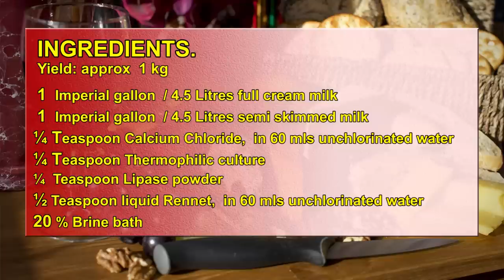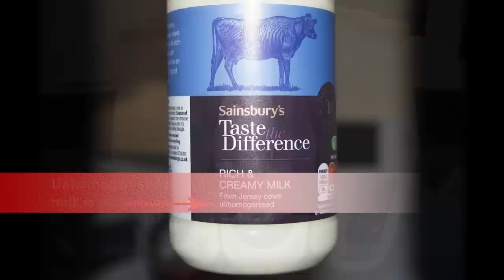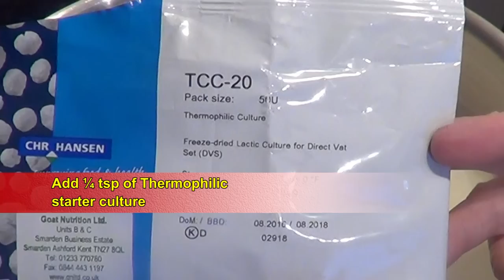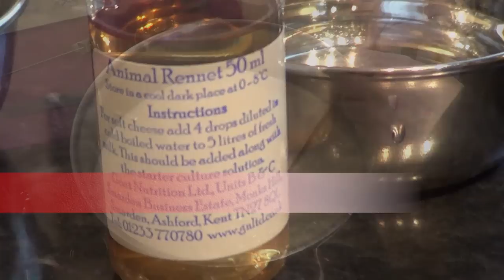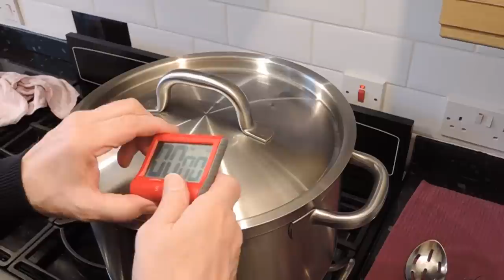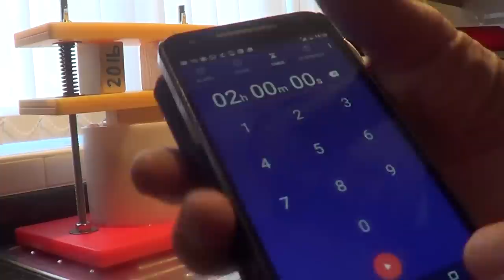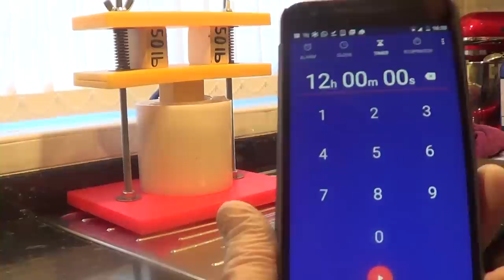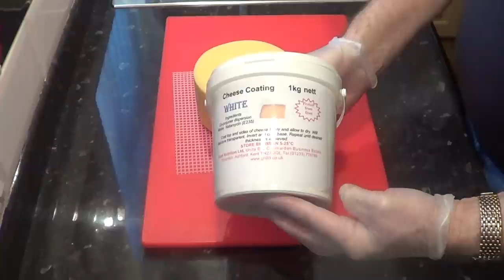Parmesan style cheese made at home.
Go directly to product page at Goat Nutrition